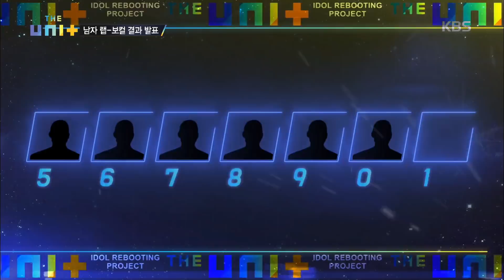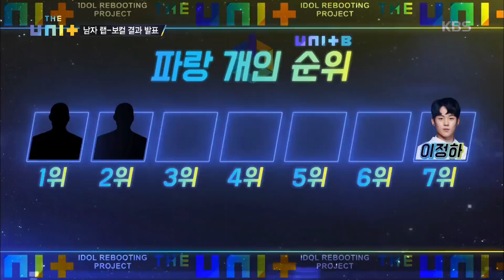더 유닛 The Unit - 남자 랩-보컬 결과 발표! 과연 승리 팀은?. 20171223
남자 랩-보컬 결과 발표! 과연 승리 팀은?

KBS2 TV 아이돌 리부팅 프로젝트 더 유닛｜매주 토요일 오후 10시 45분에 방송됩니다.